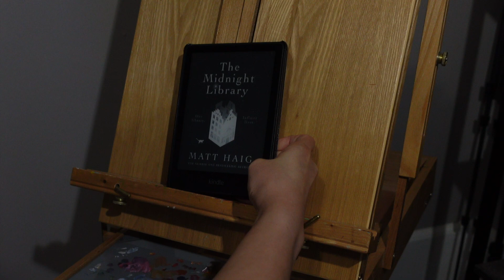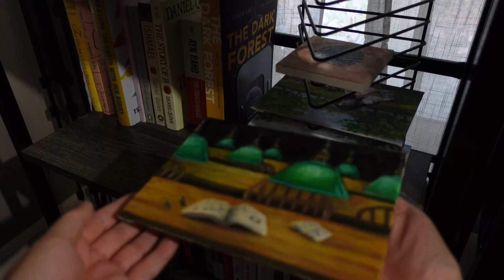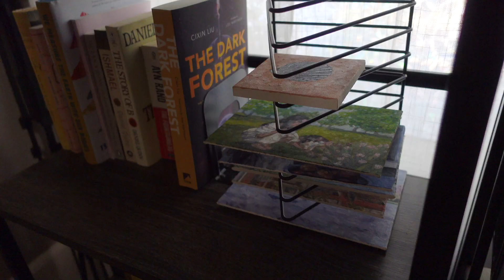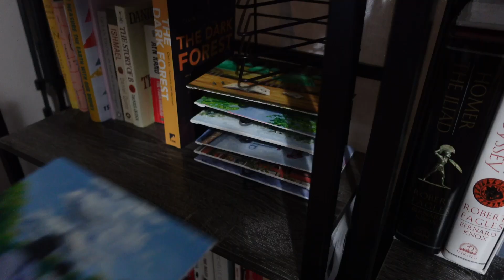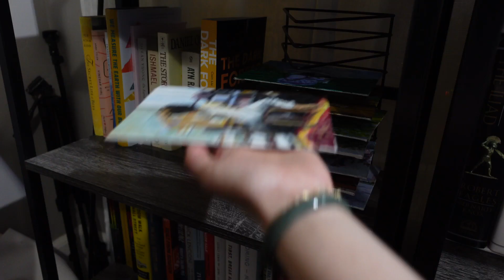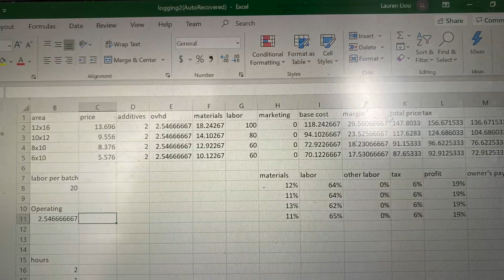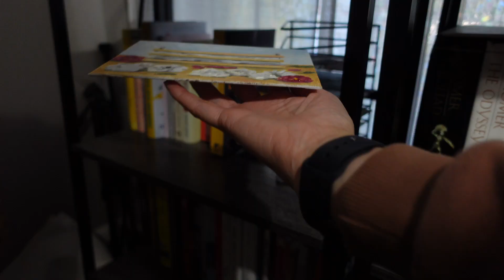Painting 5 alternate realities // The Midnight Library by Matt Haig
What alternate lives would you like to explore?

This book gave me a lot to think about… what regrets or questions i carry with me in my life, and what alternate lives i could be (am?) living right now. Are they worth it?
Hope you’re not mulling too much on yours ❤️

00:00 Hello
00:17 Book summary
01:42 The plan
02:24 Life "theme" 1
04:19 Life "theme" 2
05:09 Life "theme" 3
06:55 Life "theme" 4
09:15 Life "theme" 5
11:22 My 20's exit interview
13:21 Random outtakes